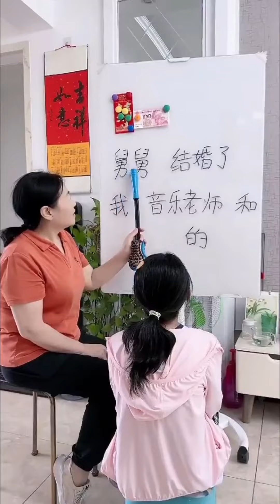Woman was entangled by snake in her sleep but didn't notice it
Welcome to the "Funny Long Jie" channel, a paradise of rural comedy videos.

Our channel is dedicated to creating rural-themed funny videos that make everyone laugh out loud. With our unique approach of "a laugh with every watch," we guarantee a laugh every time you view our content. We take our comedy seriously, aiming to bring moments of relaxation and joy to everyone.

On the "Funny Long Jie" channel, let's explore the humor and happiness in rural life together.

Rest assured, our video content is positive and healthy, fully compliant with YouTube community standards. We look forward to your attention and participation!